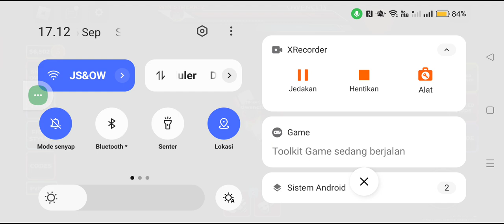Kita adu Tinju Tinjuan Disini untuk memenangkan medali!!(Roblox IndonesiaUntitledBoxingGames Animes)